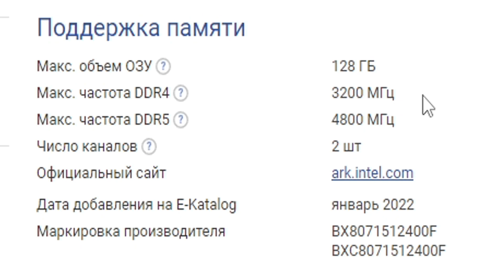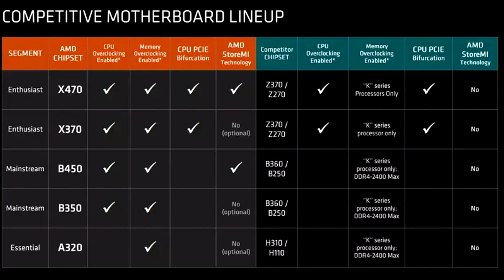ЧТО ТАКОЕ МАКСИМАЛЬНАЯ ЧАСТОТА ОПЕРАТИВНОЙ ПАМЯТИ ПРОЦЕССОРА?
Всем привет, с вами Дэнко Шон, и сегодня мы разберём такую характеристику, как "максимальная частота оперативной памяти".
Эта характеристика может быть записана на разных сайтах по разному, и может вводить в заблуждение, а в этом видео я расскажу, когда стоит обращать на неё внимание.

Если данное видео окажется для вас полезным, то поставьте, пожалуйста, лайк и не забудьте подписаться на мой канал, чтобы не пропустить новые видео, а если есть какие-то замечания, то обязательно пишите в комментариях.